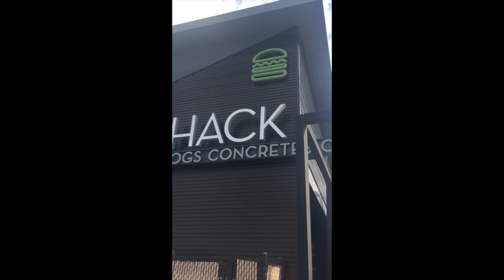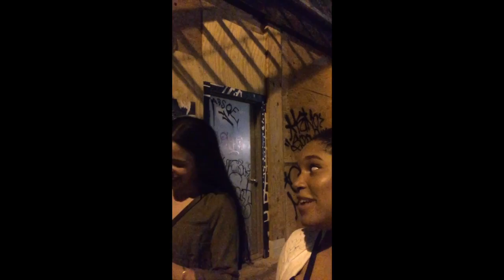Hanging Out Vlog